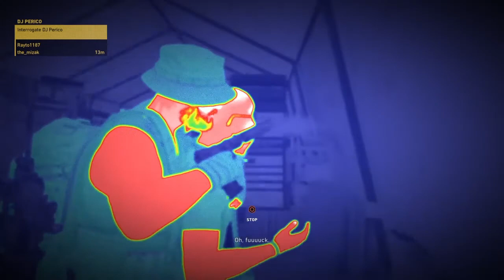Ghost Recon Wildlands PS4 Co op With Bro Part 2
Playing coop Ghost Recon Wildlands with my brother.